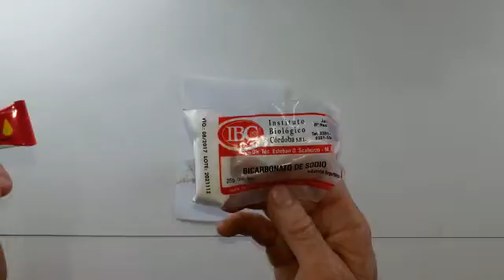Como pegar plastico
Esta es una manera muy eficaz de pegar plastico al instante, piezas de plastico rotas, soldar plastico, otorgándole una mayor resistencia.